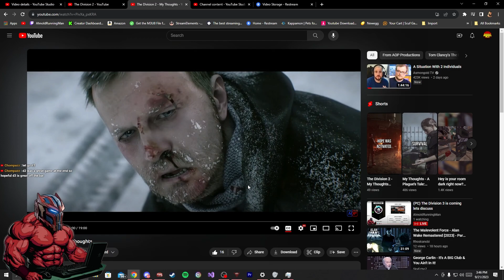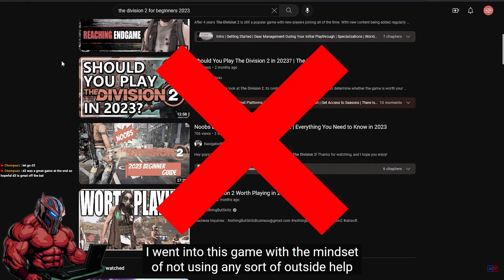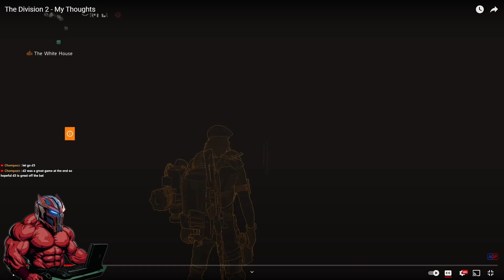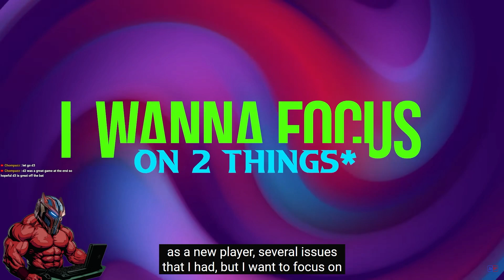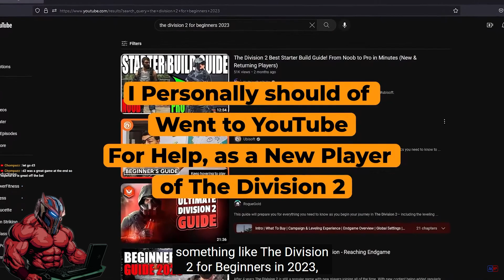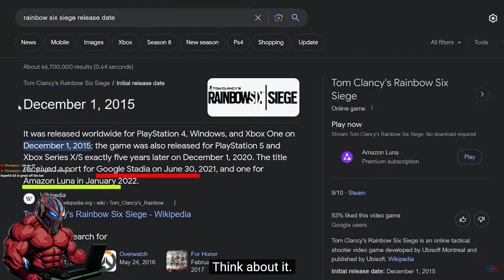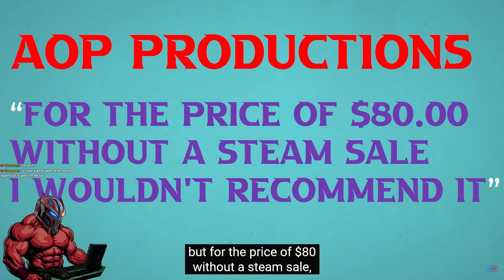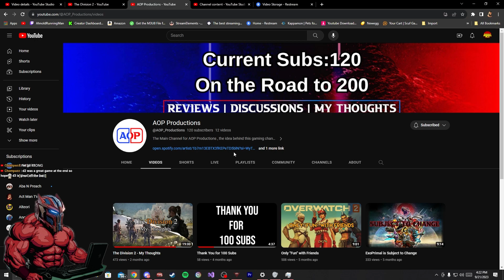AOP Productions My Thoughts on Division 2 | AhnoldRunningMan Reacts